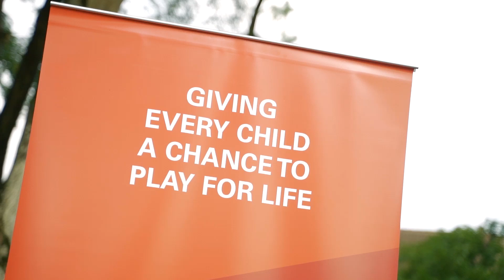Badminton for all on World Badminton Day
A bit of badminton fun for these youngsters on WorldBadmintonDay.

Produced by House of Visual